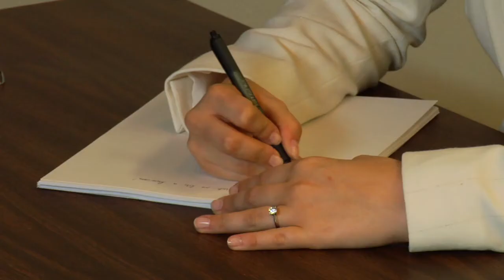Academic Writing Tips : How to Write a Personal Statement for a Graduate School Application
Writing a personal statement for a graduate school application should reflect an individual personality while maintaining a professional style. Write a personal statement for a graduate school application with tips from a produced playwright in this free video on writing.

Expert: Laura Turner
Bio: Laura Turner received her B.A. in English from the University of the South in Sewanee, Tenn., graduating magna cum laude with honors. Her plays have been seen and heard from Alaska to Tennessee.